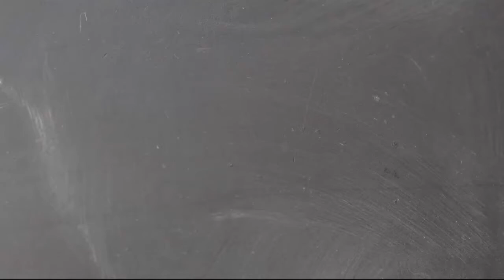CHRONIQUE 2 Cédric Dupont l'amour et l'argent